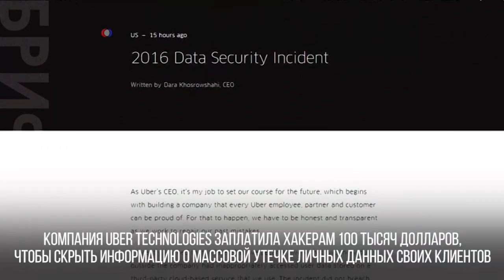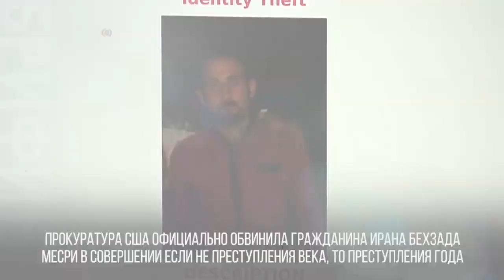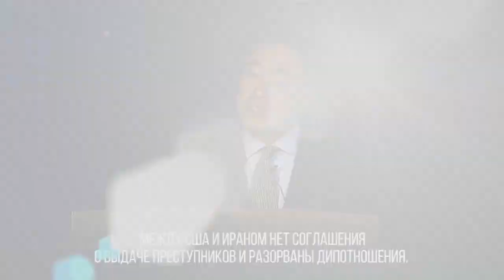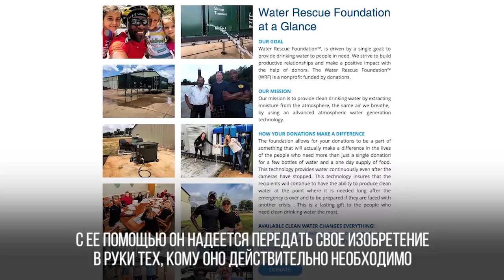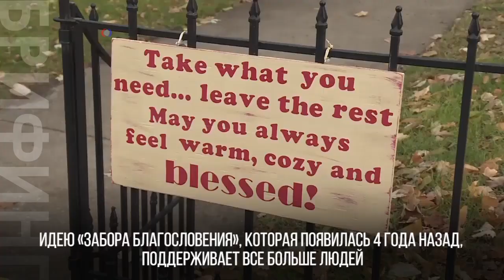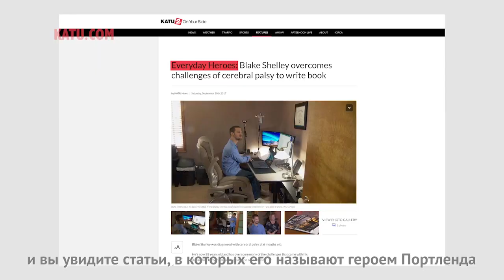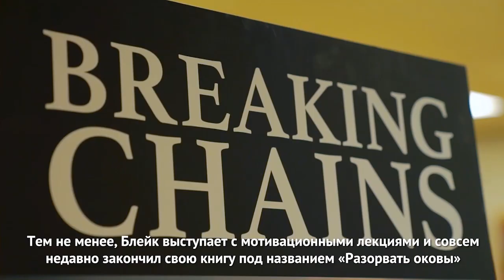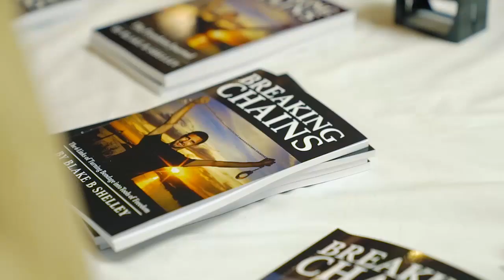Брифинг 22 Ноября 2017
Шантаж в Uber // Кража новых эпизодов «Игры престолов» // Забор благословения